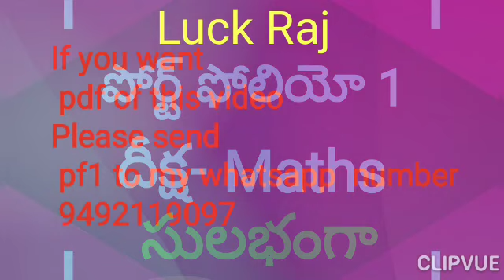Diksha Portfolio PDF course 1